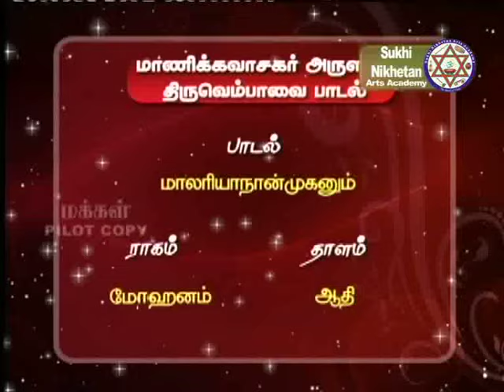THIRUVEMBAVAI 05 - Hyderabad Dr B Siva and his Students - Maalariya Nanmuganum - Mohanam - Aadhi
மாலறியா நான்முகனும் காணா மலையினைநாம்
போலறிவோம் என்றுள்ள பொக்கங்க ளேபேசும்
பாலூறு தேன்வாய்ப் படிறீ கடைதிறவாய்
ஞாலமே விண்ணே பிறவே அறிவரியான்
கோலமும் நம்மைஆட் கொண்டருளி கோதாட்டுஞ்
சீலமும் பாடிச் சிவனே சிவனேஎன்று
ஓலம் இடினும் உணராய் உணராய்காண்
ஏலக் குழலி பரிசேலோர் எம்பாவாய்